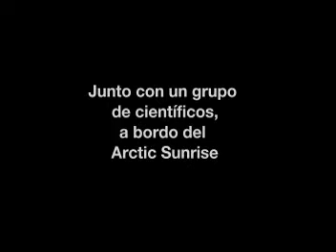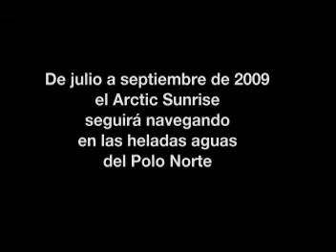Expedición 2009 a bordo del Arctic Sunrise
Greenpeace está en el Ártico para documentar los efectos del cambio climático en el hemisferio Norte. La travesía terminará en septiembre para recoger datos sobre el deshielo y la urgencia de que los países desarrollados reduzcan sus emisiones de gases de efecto invernadero en 2020.